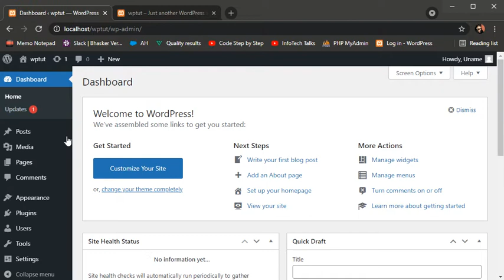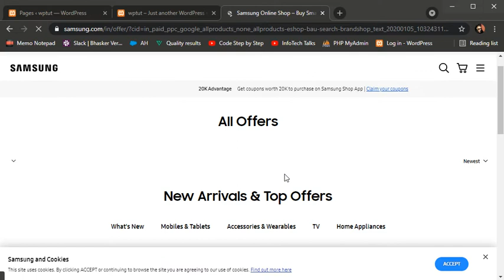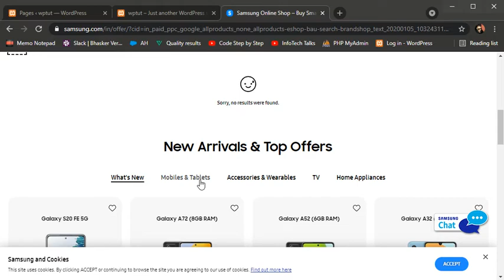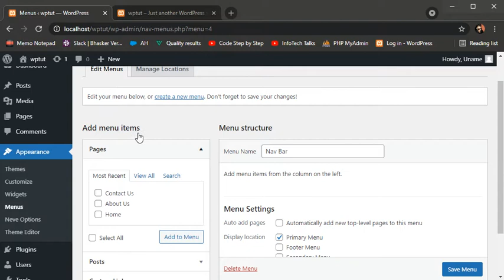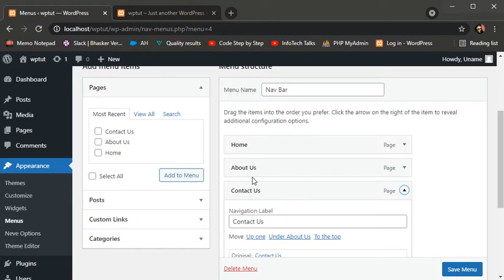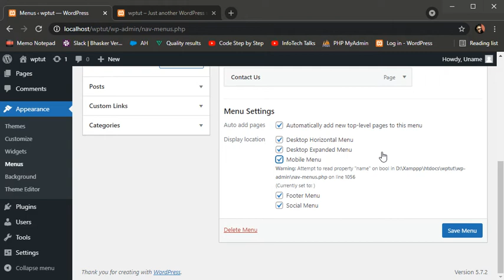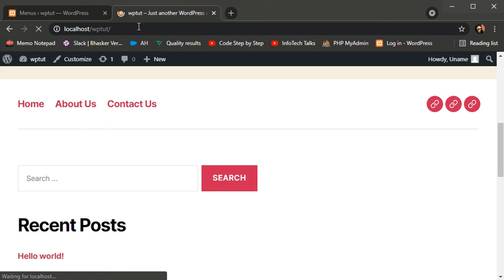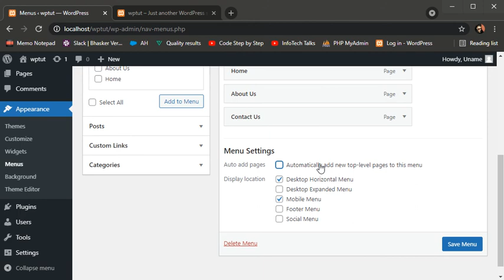Adding & Managing Menu in Website |#5 WordPress Hindi Tutorial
In this video, we explained how you can Add, Modify and Delete Menu in your website in WordPress. This video is recorded in Hindi language with simple examples.

WordPress
WordPress Tutorials
WordPress Tutorials in Hindi
WordPress website Designing
Website building in WordPress
Website designing in WordPress
Website developing in WordPress
WordPress website Development
WordPress Tutorials for beginners
WordPress Tutorials for beginners in Hindi